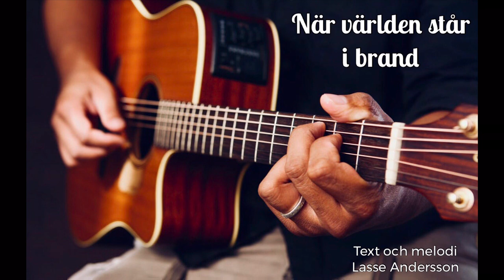När världen står i brand